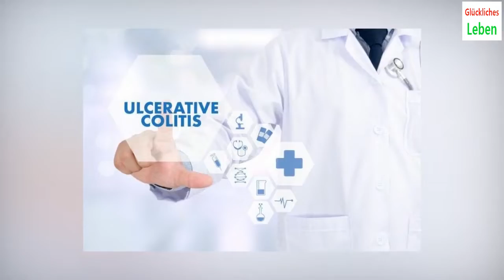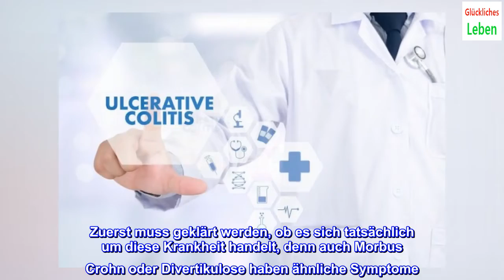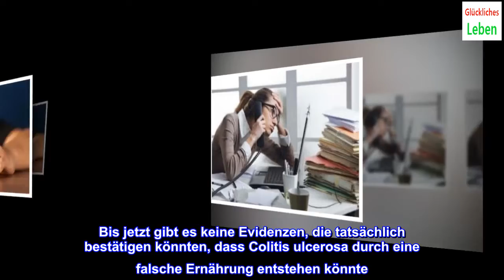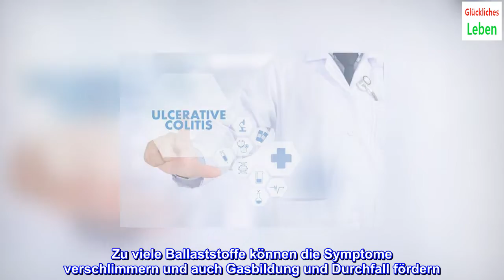Colitis ulcerosa: 5 Tipps, um akute Schübe zu verhindern